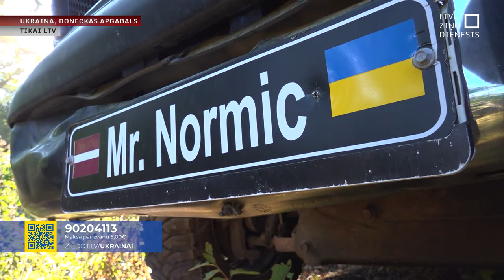Donbasā Bahmutas rajonā darbībā raķešu sistēmas “Grad” stobri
Smagu kauju plosītajā Donbasa frontē – un ne tikai – karavīri ārkārtīgi novērtē jebkuru sniegto palīdzību. Viena no svarīgākajām lietām – automašīnas. Bahmutas rajonā mums bija iespēja kaujas uzdevumā sekot no Latvijas piegādātam pikapam, uz kura uzstādīti raķešu palaišanas iekārtas “Grad” stobri. Skats tiešām iespaidīgs! Latvijas palīdzības biedrības un Ukrainas karavīru kopdarbs. Tur bija skaidrs, ka mūsu palīdzību Ukrainā novērtē.